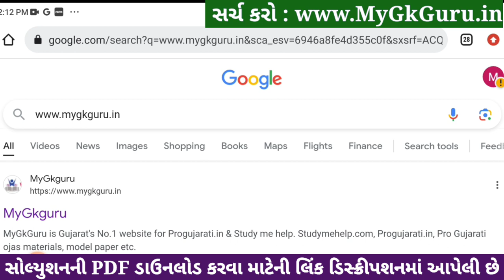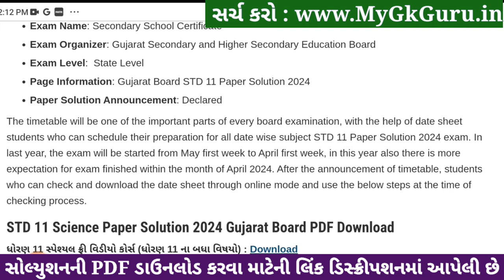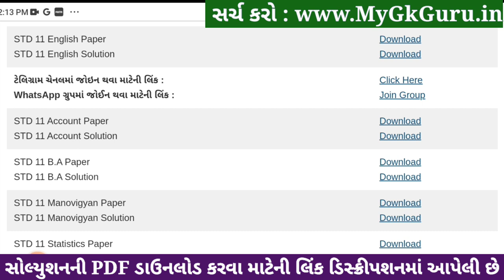Std 11 english paper solution 2024 80 marks, english paper solution 2024 std 11, Varshik pariksha